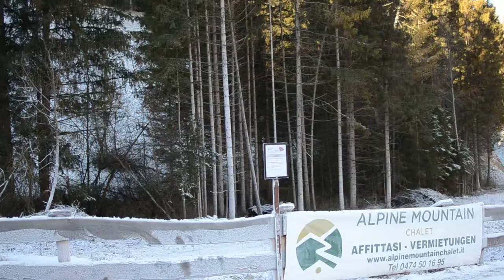Two seasons in one village (Mantëna(Mareo), Val Badia, Südtirol)